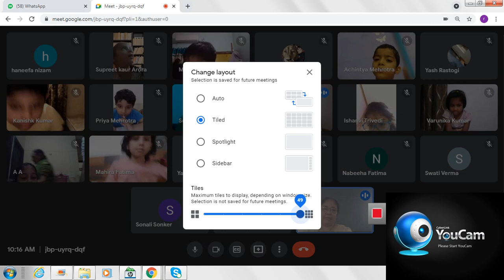Social Studies Our Houses Questions and Answers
CLASS 1B